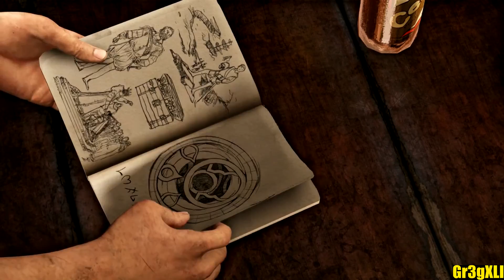Uncharted 3 Drake's Deception Episode 2